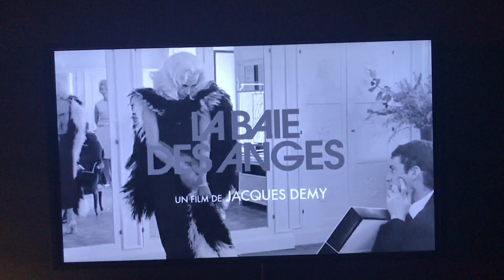Jeanne Moreau clip from Pierre Cardin exhibition at Brooklyn Museum - New York City August 4, 2019